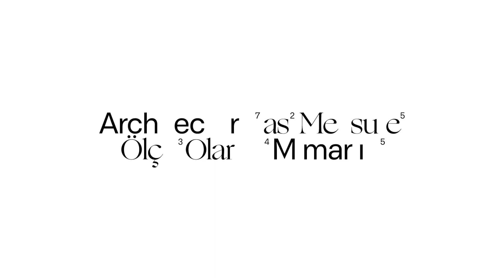Ölçü Olarak Mimarlık / Architecture as Measure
Dünyanın en önemli mimarlık etkinliklerinden Venedik Bienali’nin 17. Uluslararası Mimarlık Sergisi, 22 Mayıs’ta açılıyor. 21 Kasım’a kadar devam edecek Venedik Mimarlık Bienali Türkiye Pavyonu’nda bu yıl küratör Neyran Turan’ın mimarinin iklim krizi ışığında nasıl yeni bir bakış sunabileceğini araştıran Architecture as Measure / Ölçü Olarak Mimarlık başlıklı projesi yer alıyor. İKSV’nin koordinasyonunu yürüttüğü Türkiye Pavyonu, T.C. Kültür ve Turizm Bakanlığı katkılarıyla ve T.C. Dışişleri Bakanlığı himayesinde, Schüco Türkiye ve VitrA’nın eş sponsorluğunda gerçekleştiriliyor.

Ölçü Olarak Mimarlık projesi, yaşadığımız iklim krizi ışığında, mimarlığın kendi işleyişine dair alternatif tartışmalar yaratmayı amaçlıyor. Proje, fiziki enstalasyonu ve sürekli güncellenen web sitesiyle, Türkiye’de inşaattan bakıma, kaynak kullanımından tedarik zincirine uzanan süreçlerin çevreyle ilişkisine odaklanıyor.

Projenin çıkış noktası ise, “Tasarımın rolünü basitçe iklim değişikliği sorununa çözüm üretmeye indirgemek yerine mimarlığı, çevrenin yeniden tahayyül edildiği bir ölçü olarak düşünebilir miyiz?” sorusu. Proje ilk olarak, mimarlığın gezegene yönelik potansiyelini, kendi gündelik iç işleyişlerine bakarak değerlendirmenin önemine vurgu yapıyor.

Adını Neyran Turan’ın Mart 2020’de İngilizce olarak yayımlanan Architecture as Measure isimli kitabından alan proje, mimari sözleşmelerin, imar kanunlarının, teknik standartların, şartnamelerin veya maden çıkarımının; tedarik zincirlerinin, inşaat montajlarının, emek gücünün, bakım-onarımın ya da teftiş teamüllerinin yalnızca mimarlığın fiziksel pratiğinde derin izler bırakmadığının, aynı zamanda mimarlık için “çevre”nin ne anlama geldiğine ilişkin değer ve varsayımlarımızı da yansıttığının altını çiziyor.

Venedik Bienali 17. Uluslararası Mimarlık Sergisi Türkiye Pavyonu’nda yer alan dört odalı Ölçü Olarak Mimarlık yerleştirmesi, Dört Diyorama adını taşıyor (Sergi amacıyla yapılmış üç boyutlu büyük tablo olarak da tanımlanabilecek diyorama, gerçek veya kurgu bir olayın, anın veya hikayenin üç boyutlu olarak modellenmesi anlamına geliyor).
Taşocağı, Lojistik, Bakım ve Onarım ve İnşaat başlıklı diyoramalardan her biri, Türkiye'de geçen kurmaca bir hikayenin belirli mizansenlerini jenerik birer mimari sahada, sıradan ayrıntılarıyla canlandırıyor. Ziyaretçiler, bir mimari modelin içindeymişçesine diyoramalar arasında gezebiliyor.

Taşocağı Diyoraması'nda, çağlar boyu kaynak çıkarıldıktan sonra terk edilen bir mermer ocağı görülüyor. Karşımızda, açık hava müzesine doğru bir manzara var ve antik zamanlara ait inşaatların çıkarım faaliyetlerine tanıklık ediyoruz. Lojistik Diyoraması, pek çok farklı türün yeni bir ülkeye doğru çıktığı muazzam göçün rotası üzerinde bulunan büyük bir depo. Burada antik eserler ve sayısız insandan-öte yerleşimci, yapacakları nihai yolculuğu bekliyor. Bakım ve Onarım Diyoraması, binaların ve insandan-öte yerleşimcilerin düzenli olarak ilgi ve bakım gördükleri bir onarım sahası. İnşaat Diyoraması ise Dünya'nın gelecekteki yerleşimcilerini barındırmaya yönelik bir rekonstrüksiyon alanı.

Küratör: Neyran Turan
Asistan Küratörler: Betsy Clifton, E. Ece Emanetoğlu, Samet Mor, Melis Uğurlu
Sergi Tasarımı: NEMESTUDIO

Video: İKSV